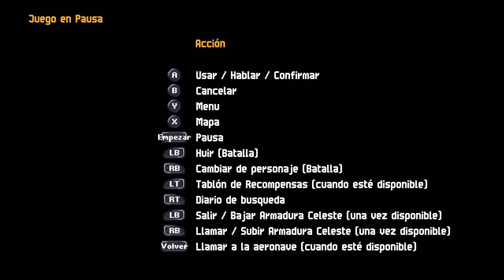CHAINED ECHOES UNA MARAVILLA JRPG INDIE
Muy buenas, hoy os enseño CHAINED ECHOES un juego JRPG por turnos que pasó un poco desapercibido pero que esconde un muy buen juego por turnos, desarrollado por una sola persona, MATIAS LINDA y que es un claro homenaje a los JRPGS de los 90´ con claras referencias a juegos como CHRONO TRIGGER, FINAL FANTASY o XENOGEARS.
El juego salió en inglés, pero como siempre gracias a un grupo de fans podemos jugarlo en español, aquí tenéis la web desde donde os podéis bajar la traducción

⭐Link de ENEBA por si queréis comprar algún juego y ayudar al canal

Os voy a pedir un favor y es que en el siguiente enlace y gracias al programa de afiliados de Amazon podéis ayudarme a crecer sin que a vosotros os cueste nada comprando desde este enlace a vosotros no os varia nada y a mí me dan una pequeña comisión, gracias.

Espero que te haya gustado y por último si te parece interesante el contenido del canal y quieres ayudar, no olvides suscribirte, darle a la campanita para estar al tanto cada vez que suba un nuevo video, compartir el video en tus redes sociales y ya si quieres bordarlo darle al LIKE!!!

 No te lo pienses y únete a la comunidad:
 -Instagram 🔶 ebzgamer
 -Twitter 🐦EbZ Gamer
 -Facebook 📘 EbZ Gamer
-Tiktok 🎵 ebzgamer